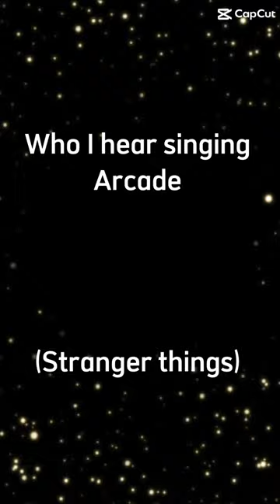Arcade by Duncan Lawrence